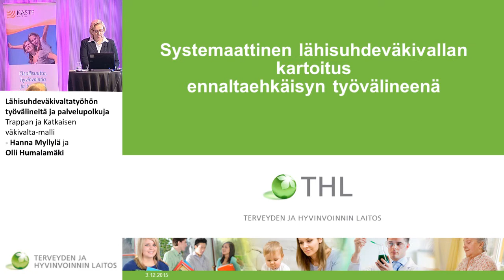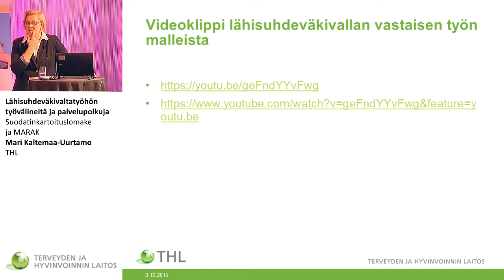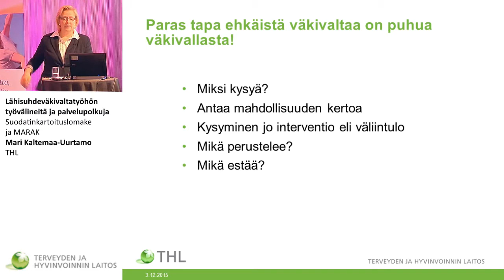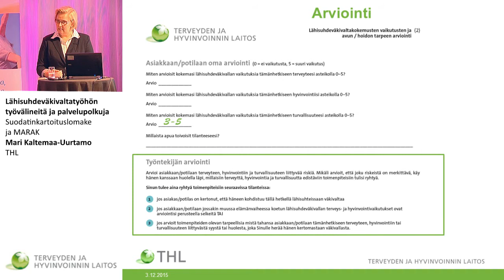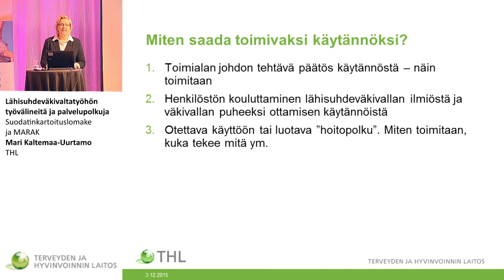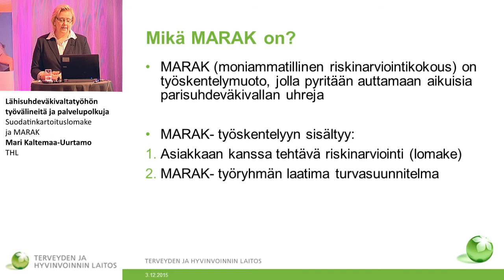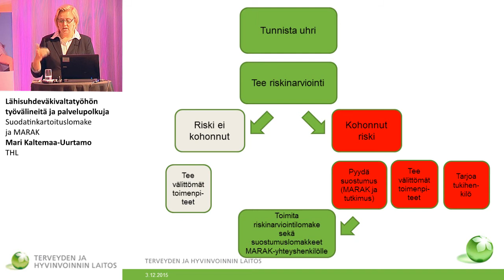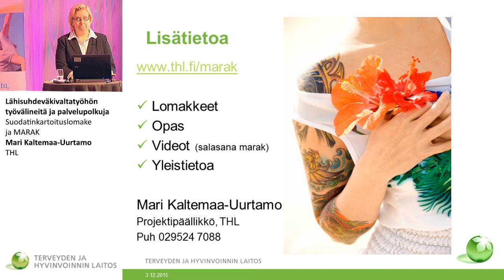Lähisuhdeväkivaltatyöhön työvälineitä ja palvelupolkuja, Suodatinkartoituslomake ja MARAK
Lähisuhdeväkivaltatyöhön työvälineitä ja palvelupolkuja
Suodatinkartoituslomake ja MARAK – Mari Kaltemaa-Uurtamo, THL